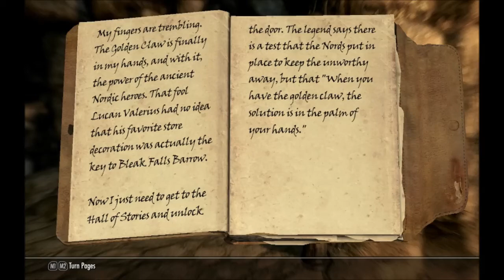Skyrim Episode 2 - Jekhar's Gaming Documentary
A documentation of playing Skyrim so years later I can watch them.
The Golden Claw.